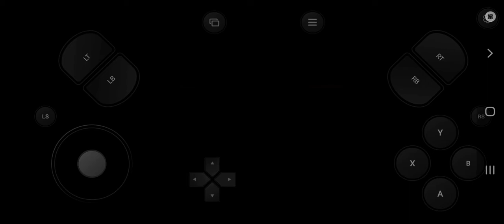سلسلة تختيم لعبة Naruto Storm 4 على محاكي Gloud Games - البارت الأول (Part 1) 💖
- لا تنسو دعمي باللايك والإشتراك بالقناة من فضلكم 😿💖